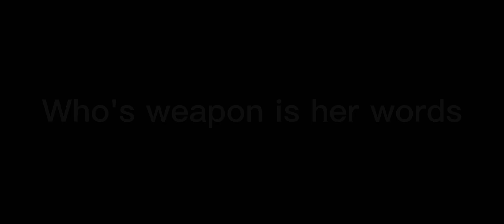Soldier,Poet,King//Took long-//ItsFunneh//Loving/Caring Trio//Krew